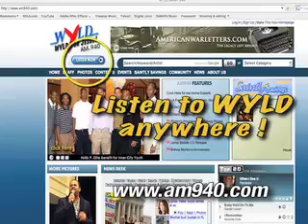WYLD 940 AM commercial :30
produced by WHNO-TV